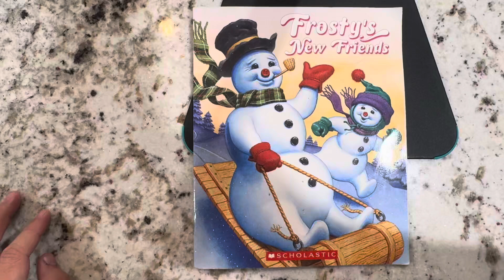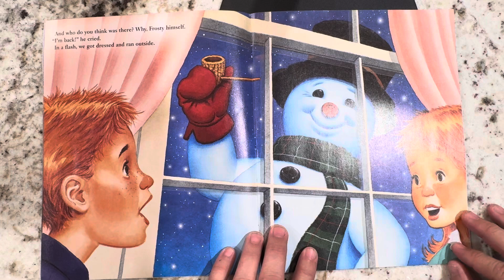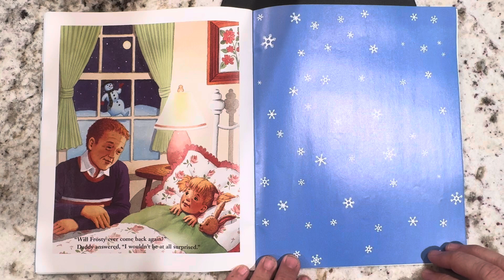Frosty's New Friends by Steve Nelson and Jack Rollins and Richard Cowdrey for Scholastic read aloud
This is a winter read-aloud for kids based on Frosty the Snowman.